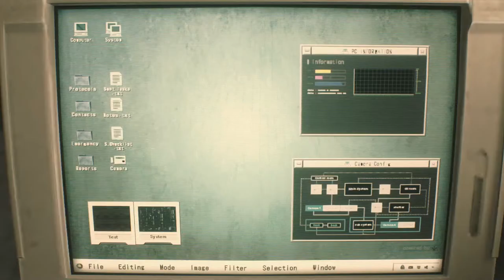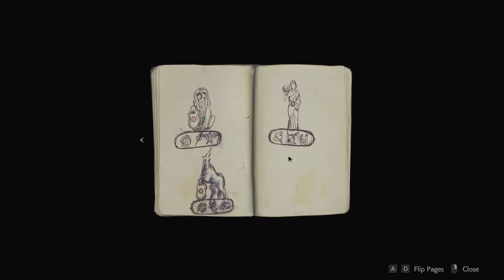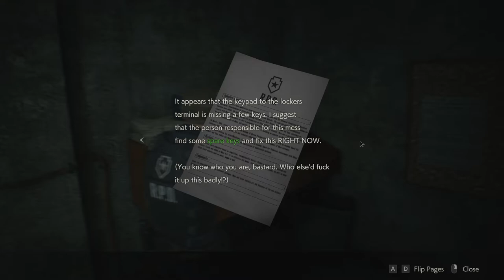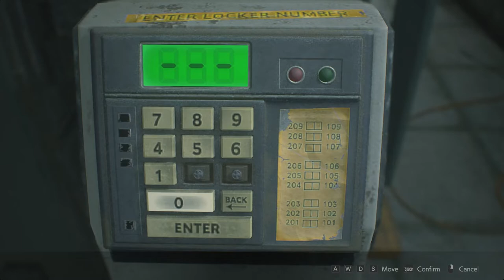WELCOME TO THE CITY OF DEAD | Resident Evil 2 Remake | Part 1